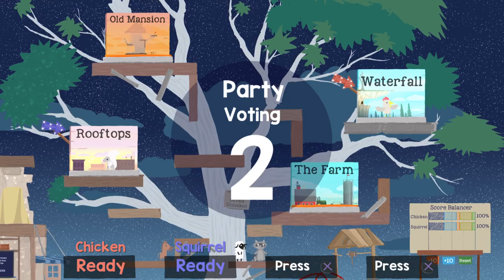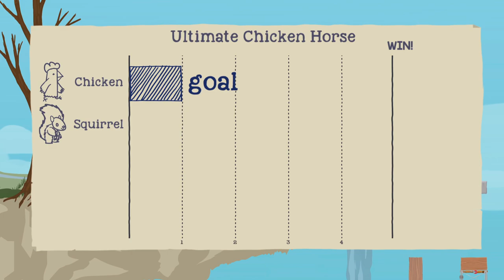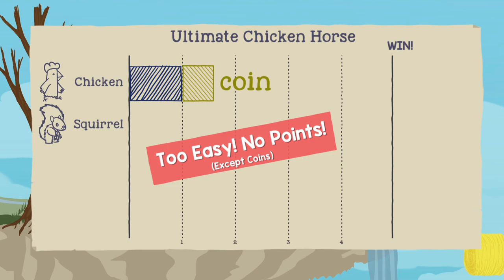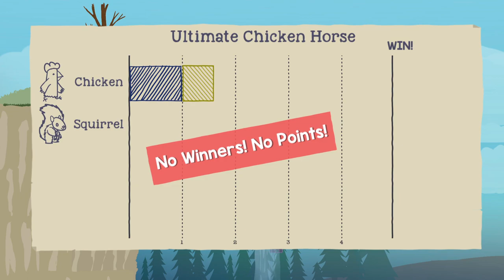Ultimate Chicken Horse with alice